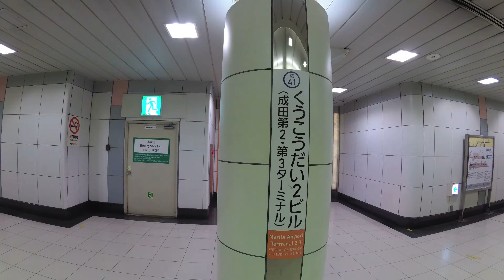【4K乗換動画】Narita Airport Terminal 2 Station 京成スカイライナー成田空港第2ビル駅から第3ターミナル 行き方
成田空港第2ビル駅から第3ターミナル　散歩 徒歩14分！YI4＋で撮影４K60p　從成田機場二號樓站3號航站樓出發